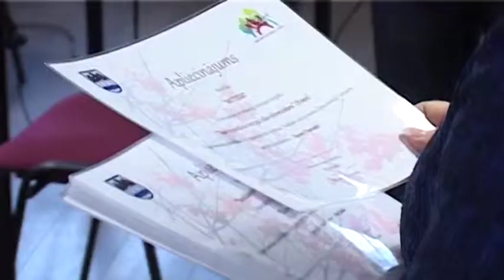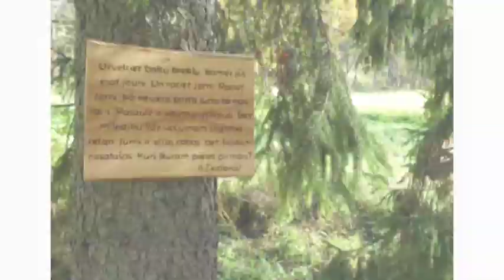Iedzīvotāju iniciatīvu konkurss